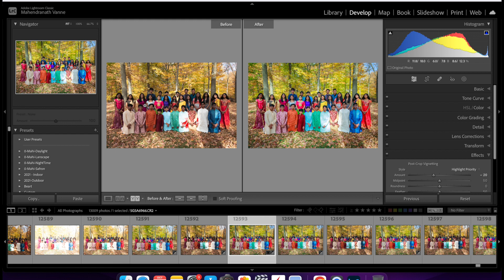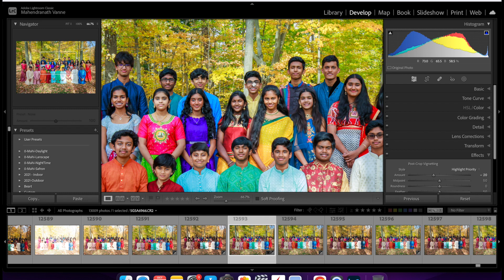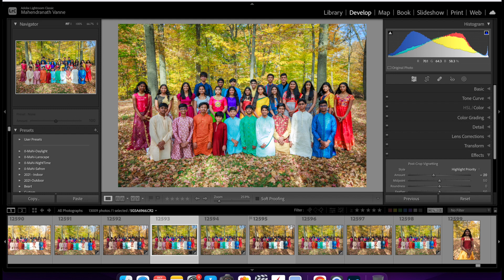Group Photos Challenges and Tips in Telugu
Welcome to Mayachitra Photography. In this video you will learn about Group Photos Challenges and Tips